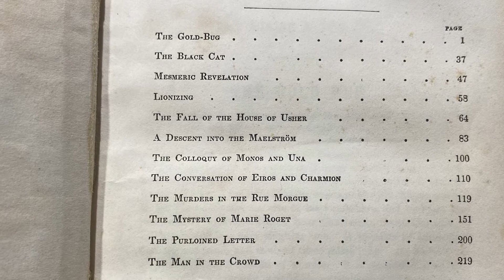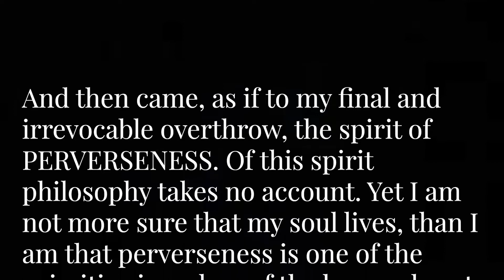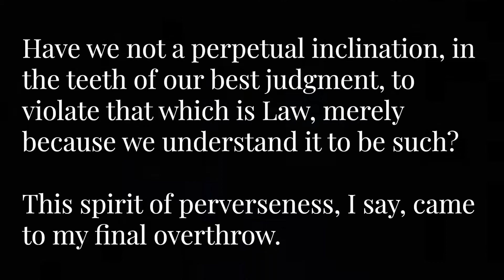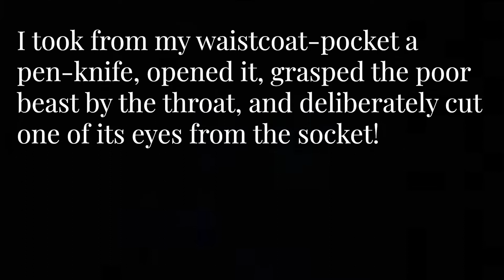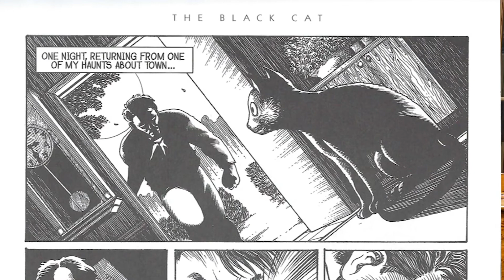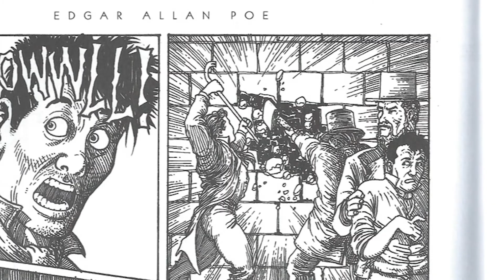Curator's Crypt: Episode 21 - "The Black Cat"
Ever wondered why one of our resident cats is named Pluto? Join Chris (and Pluto) in the Curator's Crypt to find out! While you're there, learn about one of Poe's most unlucky characters...

You could have seen this video last week!

Illustrations From:
"The Black Cat" by Northeastern University Press